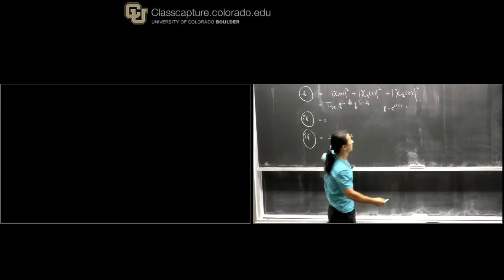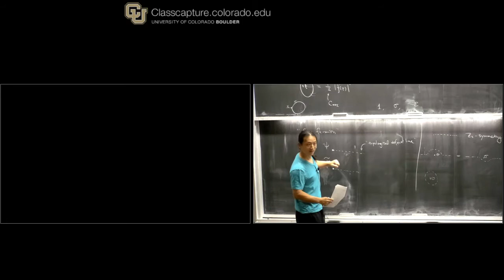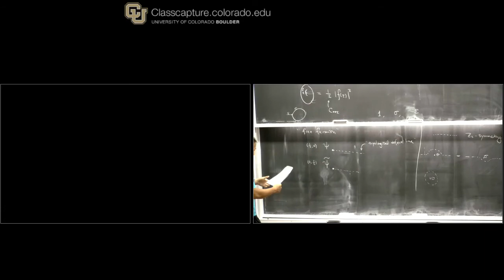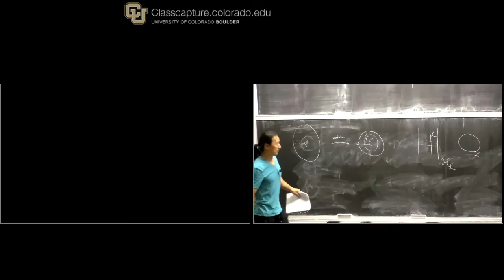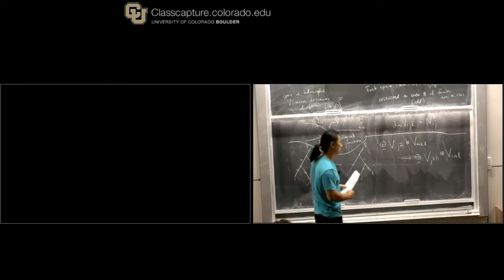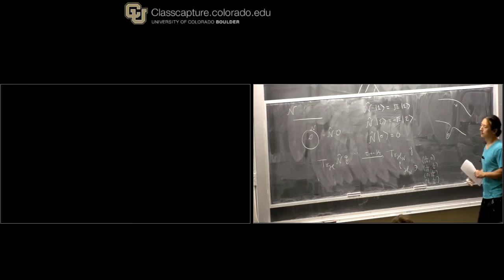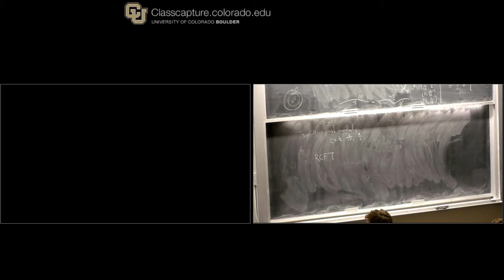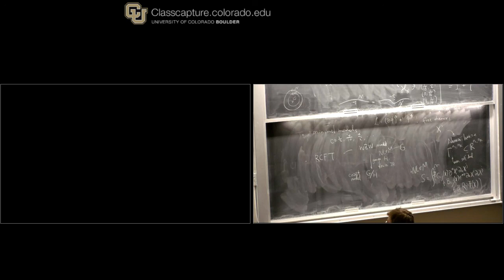Xi Yin Lecture 4 on 1+1D CFT